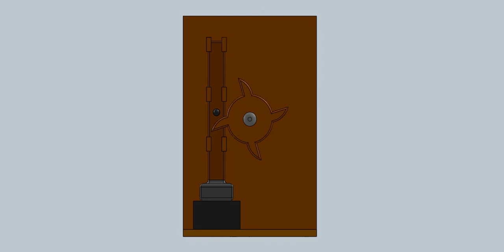Automatic hammer 2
Da vinci's modified gravity hammer